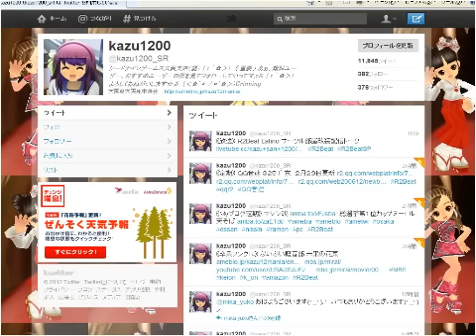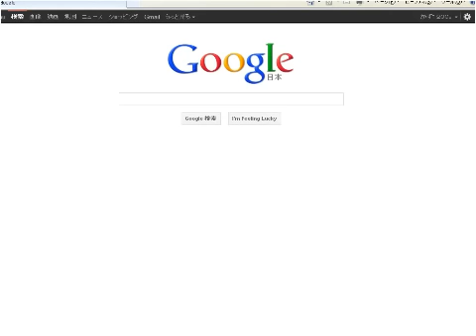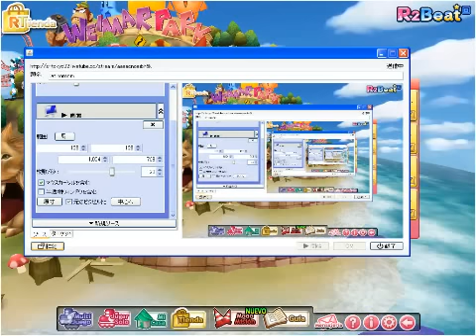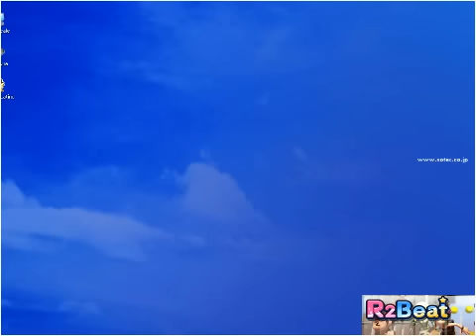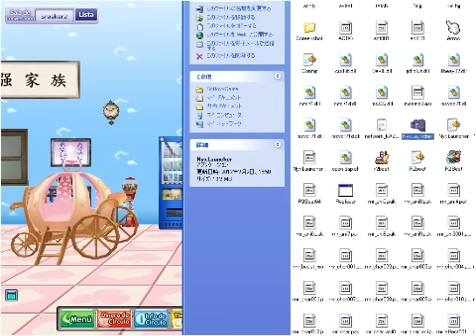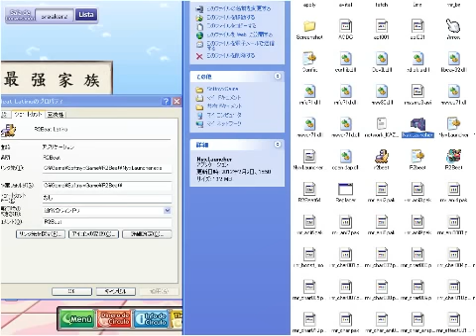R2Beat Latino サークル部屋改装 ２月２８日配信分。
R2Beat Latino サークル部屋改装 ２月２８日配信分です。